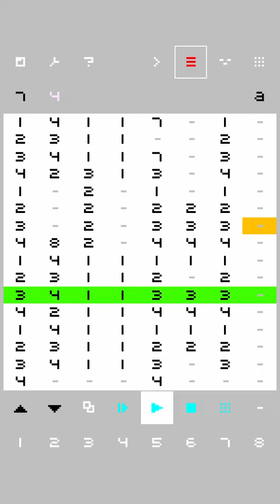Yes Comma Lucky WIP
nanoloop!